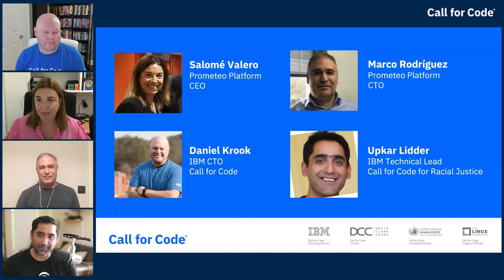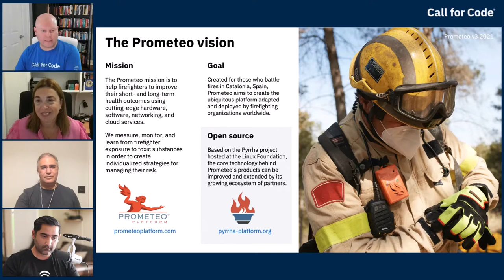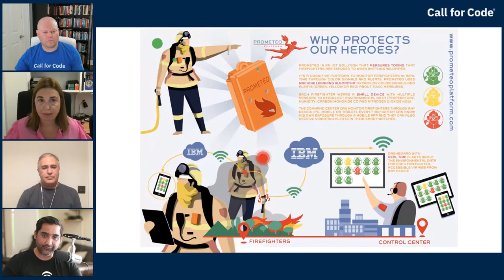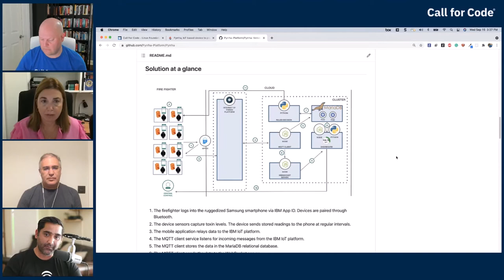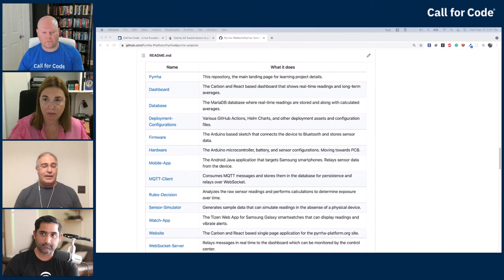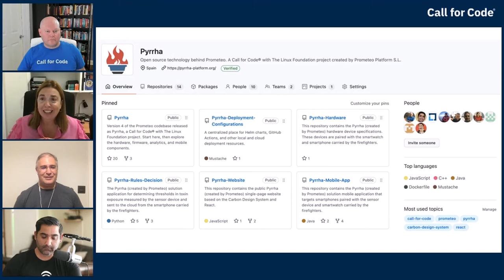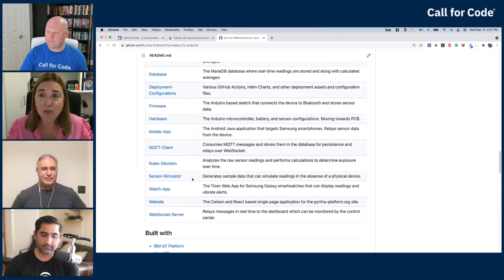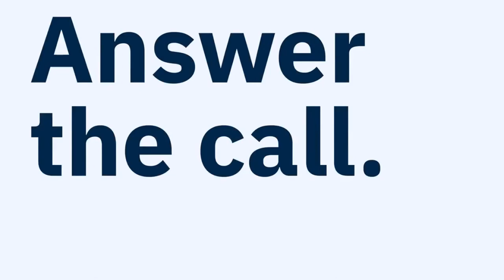Panel Discussion: Pyrrha, A Call for Code Open Source Project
Panel Discussion: Pyrrha, A Call for Code Open Source Project - Salomé Valero Cumplido & Marco Emilio Rodríguez Serrano, Prometeo Platform; Daniel Krook & Upkar Lidder, IBM